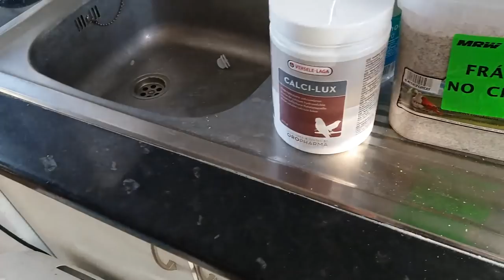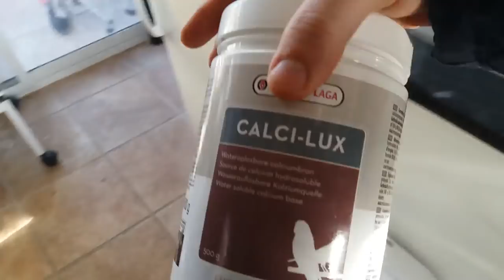FUENTE DE CALCIO